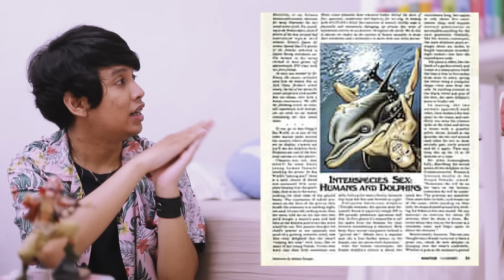Cinta Terlarang Beda Spesies Yang Berakhir Tragis! Peter The Dolphin | Learning By Googling #104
Kasian lumba-lumbanya sih :')